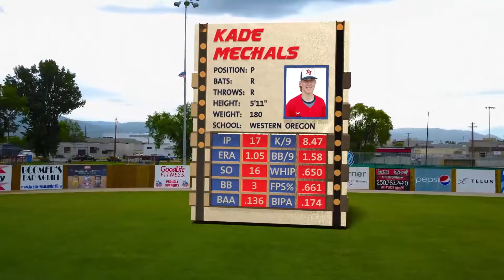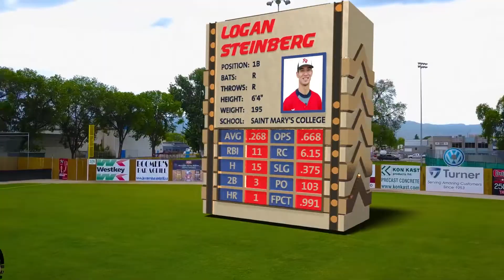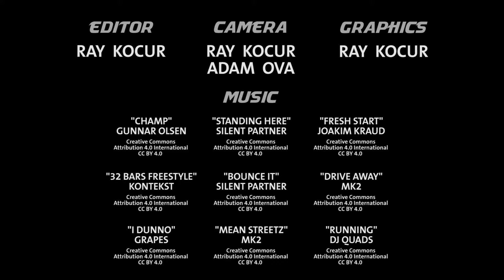Falcons Series Analysis - Episode 3 (June 17-19, 2017)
Here is our Analysis of the Kelowna Falcons' series versus the Yakima Valley Pippins.